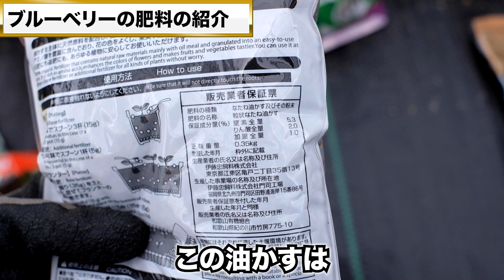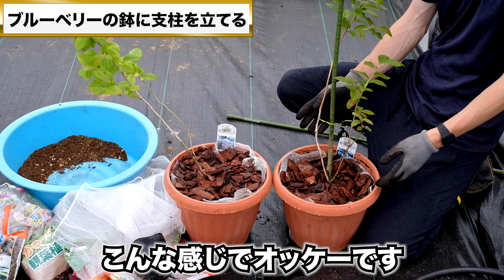【ブルーベリー】100円ショップの土と肥料、植木鉢でフ育てる方法【自宅で簡単に果樹栽培】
100円ショップで売っている土や肥料、植木鉢だけでブルーベリーを育てる方法を紹介します。
すべてダイソーさんで買いました。
土や肥料は少ない量なら100円ショップが安いですが、多い量ならホームセンターやネット通販の方が安いです。
・鹿沼土
・ピートモス
・赤玉土
・腐葉土
（観葉植物の土）
・ウッドチップ
・粒状油かす
・防虫ネット
・園芸用の支柱
・園芸用のビニタイ
・植木鉢100円か200円か300円のもの
（大きいほど育てやすいです）
さすがにブルーベリーの苗木は百均では売っていませんでした。
ブルーベリーの苗木は300円から3,000円くらいの値段で売っています。
冬（晩秋から初春）などブルーベリーの生育が止まっている間に植え替えがおすすめです。

【目次】
00:00 オープニング
01:06 ブルーベリーの苗木
03:15 ブルーベリー用の植木鉢
04:39 ブルーベリーの土
07:20 ブルーベリーの肥料やウッドチップ
08:55 防虫ネットでコガネムシ対策
09:15 ブルーベリーを植える手順
09:25 鉢で土を混ぜる
11:49 ブルーベリーの苗の植え付け準備
12:57 ブルーベリーの植え付け
13:29 防虫ネットとウッドチップ
14:30 ブルーベリーの水やり
14:41 支柱を立てる
15:19 エンディング

●音楽はEpidemic Soundを利用しています。
30日間無料で試せます。

『趣味の園芸からガチ農業まで』、幅広い分野で植物に関係する内容を発信しています。
宮崎大輔が「趣味の園芸・家庭菜園・農業系YouTuber」として、楽しく学べる動画を更新中。

【宮崎の紹介】
①実家は長野県の果樹園
②蔬菜花卉園芸学で農学修士号を取得
③JICA青年海外協力隊の野菜栽培隊員
④農業コンサル企業を経営中
⑤日本と海外で農業事業をサポート中

【特徴】
科学的な根拠があることを、できるだけわかりやすく発信しています。

①ちょっとだけ園芸に興味がある人
②観葉植物くらいは育ててみたい人
③家庭菜園に取り組んでいる人
④農業に取り組んでいる人
⑤科学的な根拠があることを学びたい人